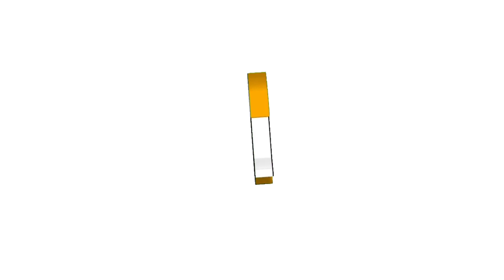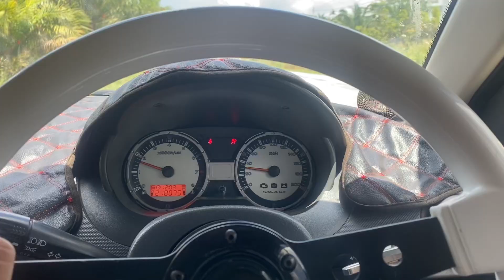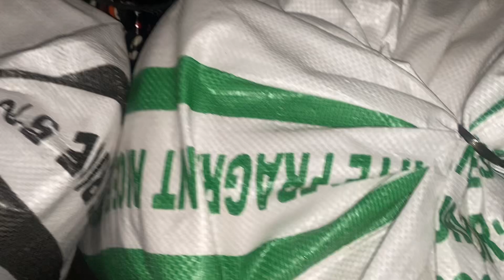Balik Ke Bandar Selepas Cuti Dah Habis Dan Ditimpa Masalah Semasa Dalam Perjalanan Balik!!!